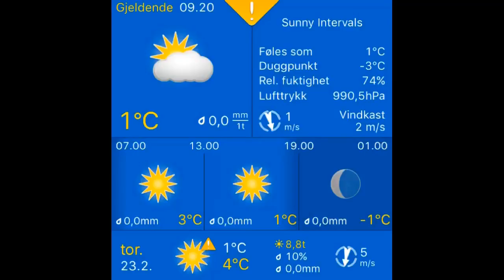24.02.2017, 08.00 Stavanger: mainly sunny, risk of showers -3°C. Vind: S/1 m/s.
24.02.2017, 08.00 Stavanger: mainly sunny, risk of showers -3°C. Vind: S/1 m/s.